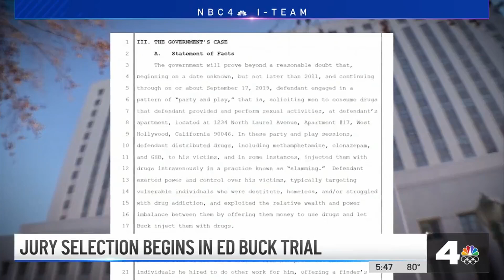Jury Selection to Begin in Trial of West Hollywood Political Donor Ed Buck | NBCLA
Trial is set to begin Wednesday for Ed Buck, a well-known political activist and donor who’s accused of causing the overdose deaths of two men inside his West Hollywood apartment. Eric Leonard reports for NBC4 News at 5 p.m. on July 12, 2021.

About NBCLA